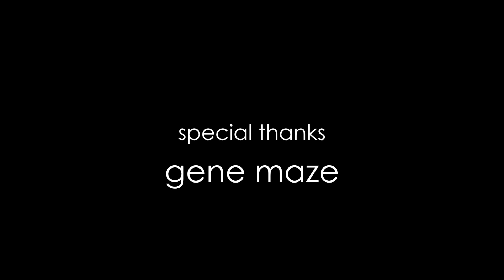Elzhi "Fresh to Death" (on Nas, Wu-Tang, J Dilla)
Open University presents: Elzhi gives Unsa Suhail an exclusive interview after performing in Oakland for 90.5 KSJS "Fresh to Death" radio show. Elzhi discusses origins of the Elmatic project and his regard for Nas and other early 90's Hip Hop pioneers like Oakland's own Souls of Mischief. While on stage Elzhi gets the crowd chanting to the great J Dilla who's birthday was only days away. Elzhi also pays homage to New York's notorious Wu-Tang with a performance of "C.R.E.A.M." Concert footage filmed at The New Parish in Oakland, CA.

Special thanks to Tastemaker Live and The Jae.B Group.